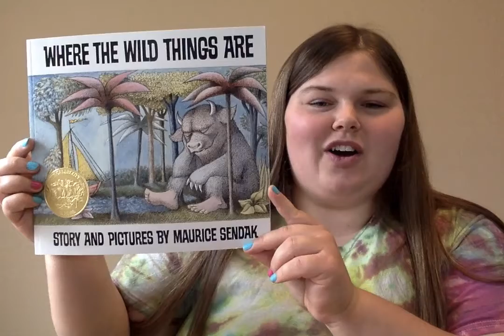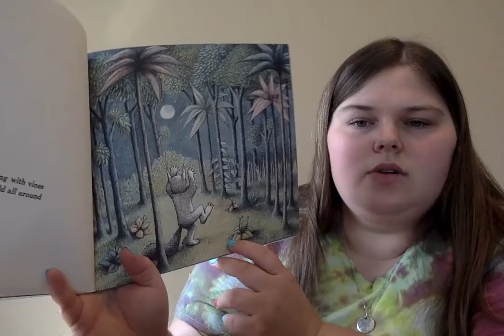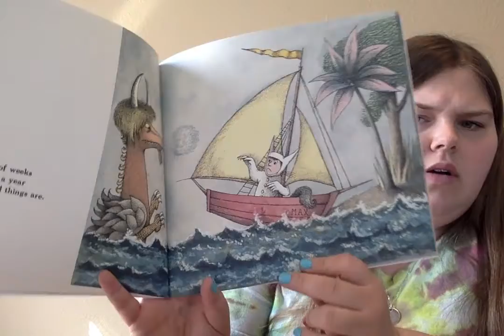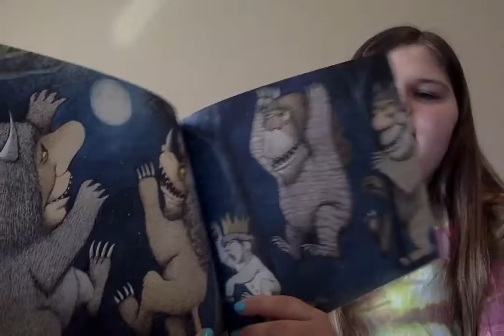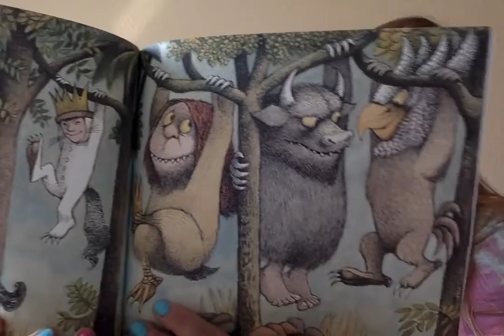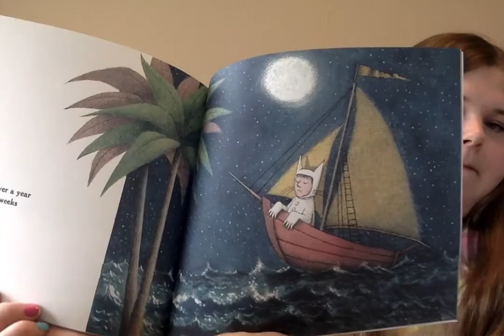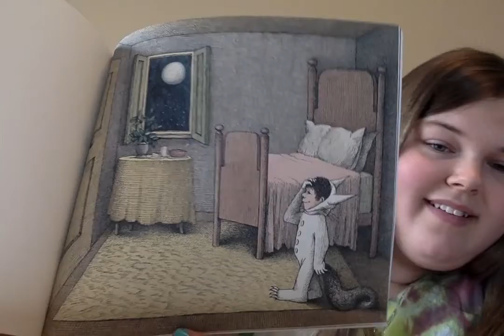Where the Wild Things Are by Maurice Sendak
Read by Beth, Children's Services